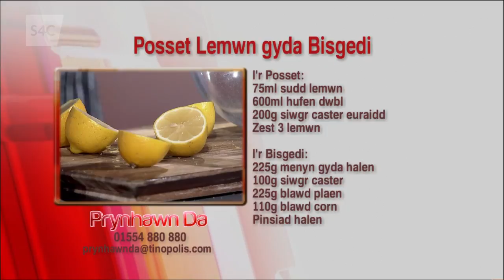Posset Lemwn gyda Bisgedi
Cynhwysion:
I’r Posset:
600ml hufen dwbl
200g siwgr caster euriadd
Zest 3 lemwn

I’r Bisgedi:
225g menyn gyda halen
100g siwgr caster
225g blawd plaen
110g blawd corn
Pinsiad halen

Prynhawn Da, S4C (09/07/2018)